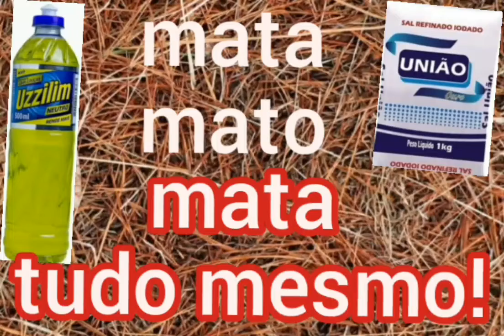mata mato caseiro mata seu solo